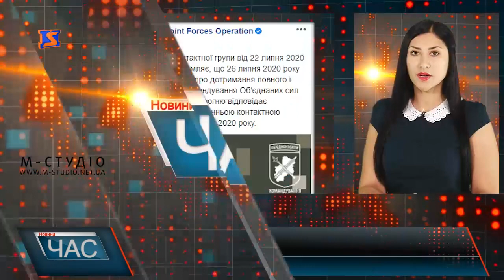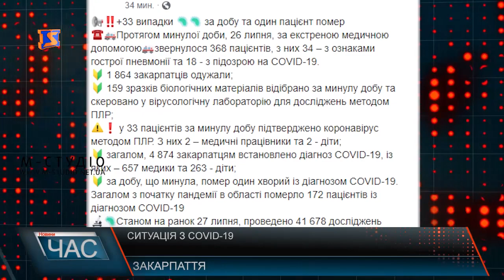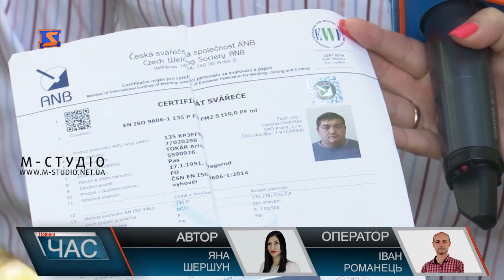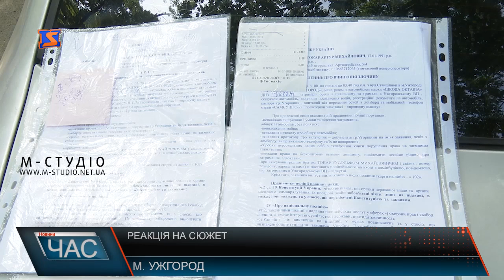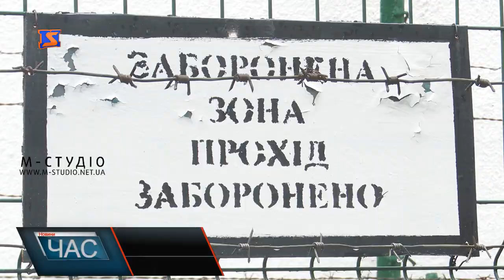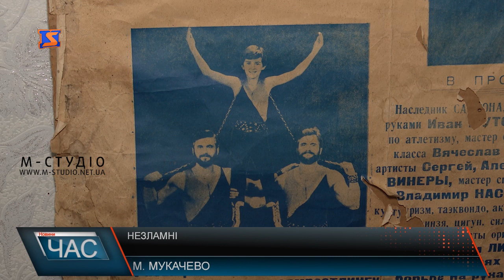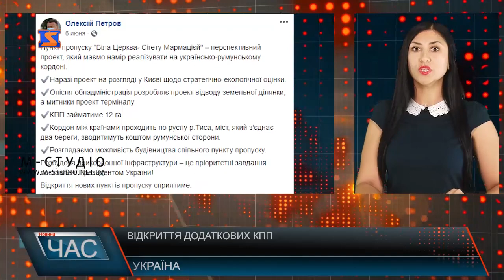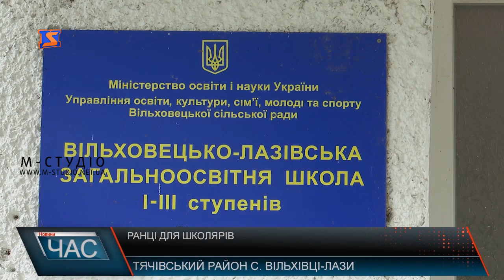Програма “ЧАС”. Hовини Закарпаття за 27 липня 2020 року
Небезпека поруч. Загроза зсуву.
Затримали. Законність під питанням.
Платні камери. Нововведення в СІЗО.
Відповідальність за будинок. Створення ОСББ.
Незламні. Інвалідність – не вирок.
1 вересня не за горами. Подарунки школярам.